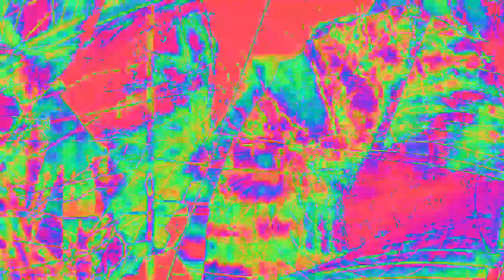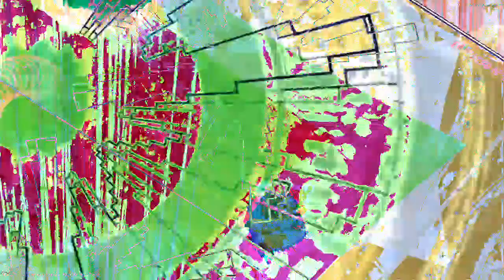[EPILEPSY WARNING] Movie 23 02 05 02h03m36s